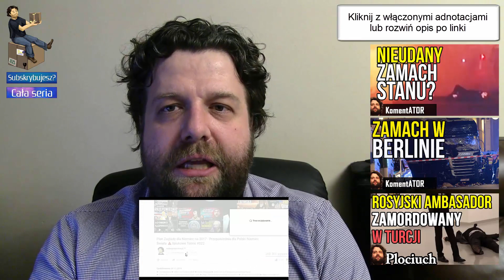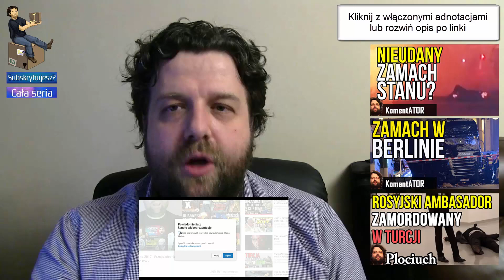Gwiazdor KOD Pobił Człowieka + Wojsko na Ulicach - Komentator #506